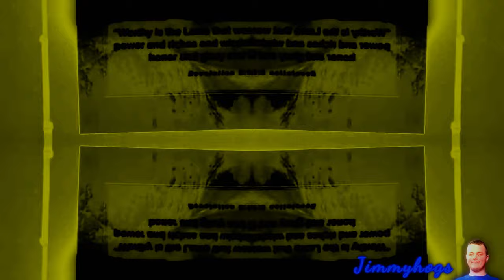Preview 2 Given, Buried, Risen V2 Effects (Preview 2 Rush E Effects)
Verse of the day: James 3:13 KJV